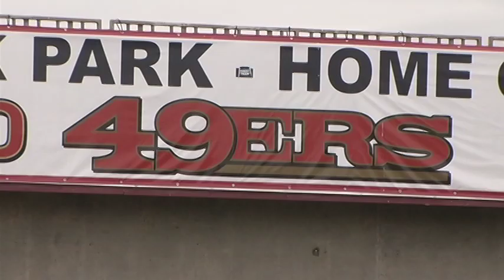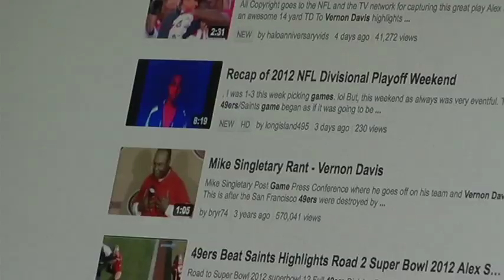Ted Robinson, voice of the 49ers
NBC Bay Area News story on Ted Robinson, voice of the San Francisco 49ers.